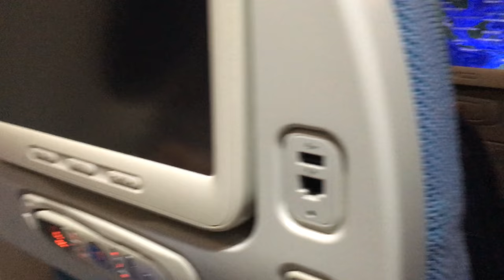VLOG TOURISTANBUL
First overseas trip and vlog with my husband!

Touristanbul is a free layover service for all international transit Turkish Airlines passengers. Anyone who flies through İstanbul and has a 6-24 hours layover time welcome to enjoy this free tour.

Places that we visited:
Hagia Sophia
Blue Mosque
Hippodrome: German Fountain
Serpentine Column
Obelisk of Theodosius
Topkapı Palace

Apologize for the sloppy editing work but I hope you enjoy the video.